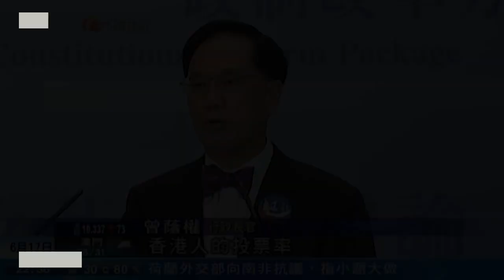【堅離地傾：驀然回首・沈旭暉002】余若薇：當香港由「法治」變成「依法治港」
香港曾經是法治社會，以法律精英為骨幹的公民黨曾經予人不少希望，前公民黨主席、大律師公會主席、立法會議員余若薇可謂2003年七一遊行後的代表人物，當時被視為最具民望的民主女神，她與時任特首曾蔭權就政改方案的直播辯論，更一度令人憧憬香港人當家作主的時代來臨。回望過去，她如何評價自己曾經的努力，與前瞻國安法後的「新香港」？當香港由「法治」變成中國式「依法治港」，而政府依然期望商業世界的法律運作不受政治高壓影響，她又認為是否可行？

⏺ 毛孟靜不准保釋的原因，居然是.